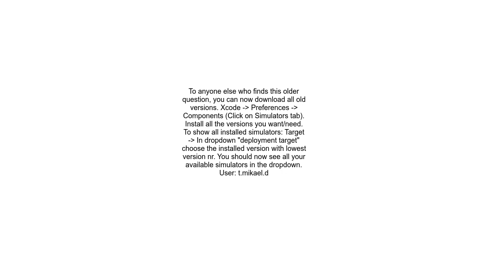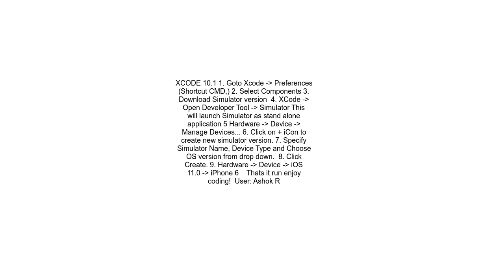XcodeSimulator How to run older iOS version